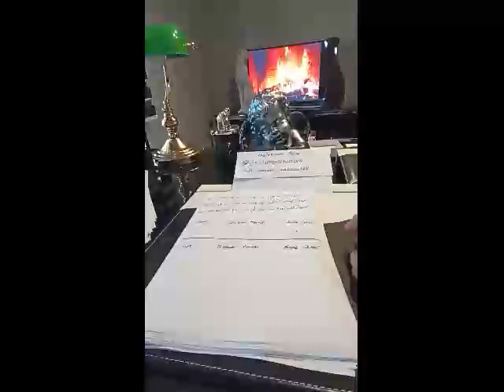Medyum Ercüment Hoca 0552 282 33 33 ücretsiz bakım SAKARYA TARAKLI Evlilik Büyüsü